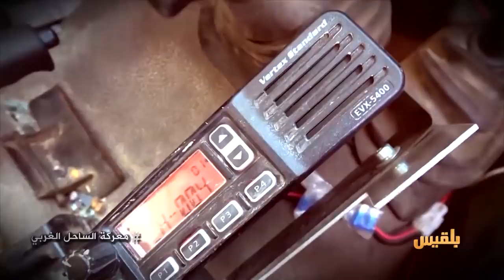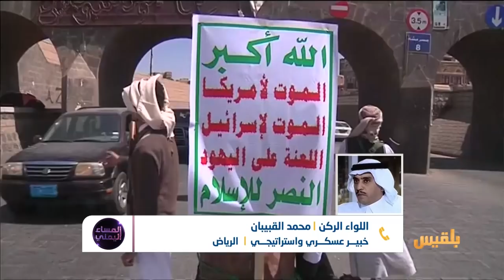المساء اليمني | جدل على أبواب الحديدة | تقديم: وجيه السمان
ضيوف الحلقة:
اللواء الركن محمد القبيبان - خبير عسكري واستراتيجي
نبيل البيضاني - رئيس منظمة سام
عبد الرقيب فتح - رئيس اللجنة العليا للإغاثة